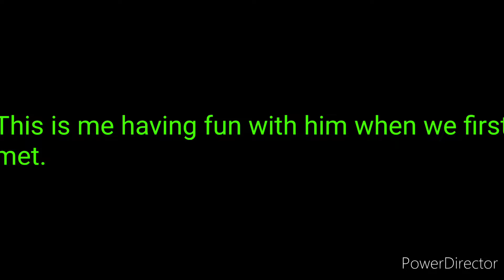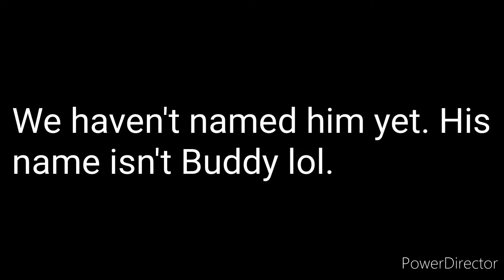We got a new dog.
Today, I got a new dog. We have not come up with a name yet, but I think this dog is adorable. Comment any name ideas you may have.